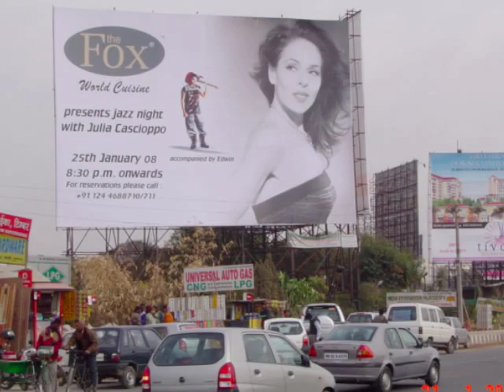Quando, quando, quando! Bali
Cabaret, latin style, Bali, Jazz singer,